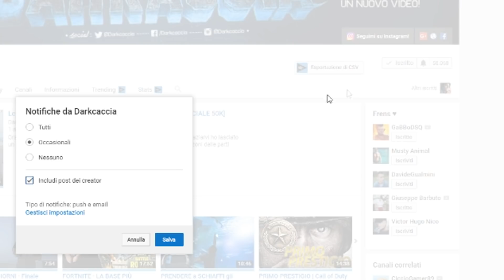Il primo video dell'anno (nuovo)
BENVENUTO 2018! Benvenuti tutti quanti voi (o bentornati). Come potrete ben vedere dal video quest'anno ci sarà da parte mia un impegno ben maggiore confronto l'anno scorso e spero quindi di avervi al mio fianco più che mai in questo 2018 incerto come tutti gli altri anni.

...::: LINK VELOCI :::...